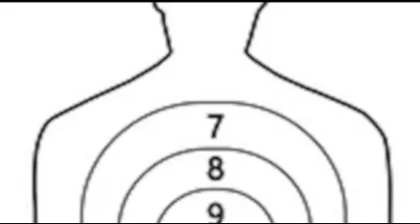HHHG podcast episode 48 featuring Potion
In this episode we discuss music from the band Potion from Australia

We discuss the album Lo-fi demo ep by Ain't from Italy

We discuss the split upcoming from Mothman and the Thunderbirds releasing October 28, 2022

Want to submit your music for the podcast? Share your band name and music links here